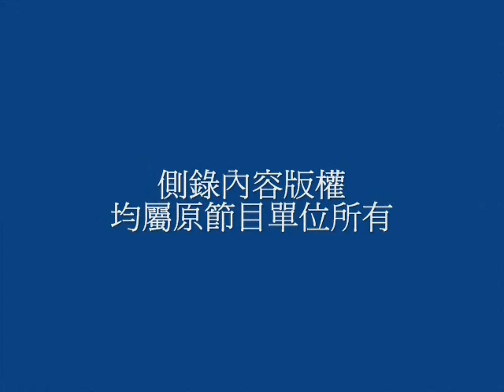馬英九繼續消費蔣渭水，哭什麼哭？仍在欺騙台灣人_southnews_0806_01b